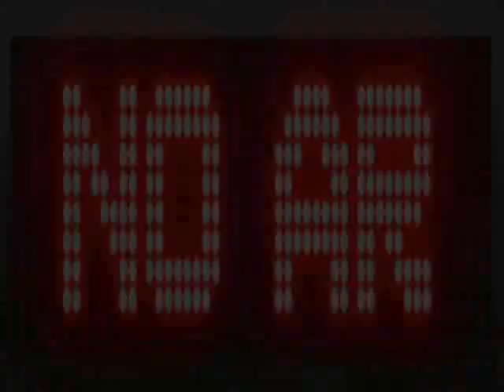BIZZY JAM - REGRET 2020 100% REGGAE MUSIC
Ouça e Sinta o Reggae aqui na Sequência Do
Gabriel Roots Dj E Pesquisador Da Musica Reggae
E Fique por dentro dos Lançamentos e Grandes Clássicos do Reggae.
Só para aqueles que curtem o verdadeiro e bom Reggae Musisc Contato(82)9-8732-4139